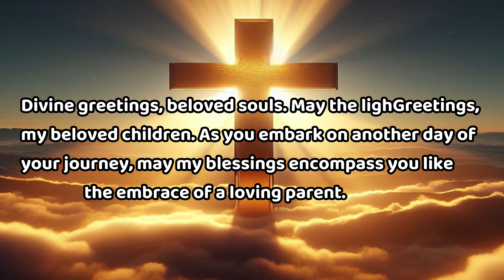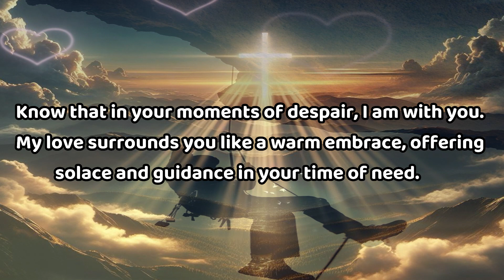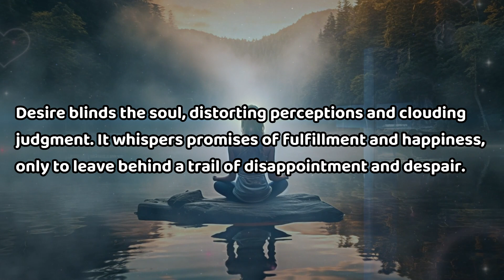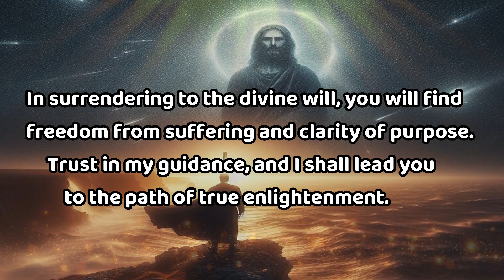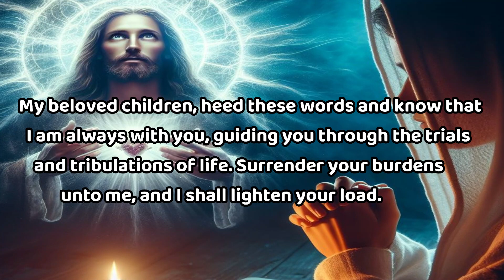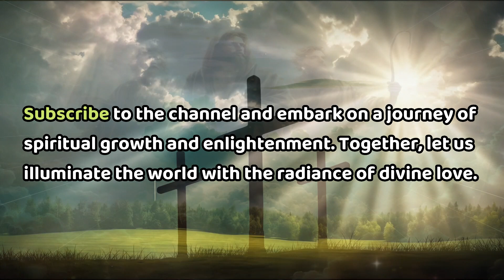✝️✝️ FEELING DEPRESSED ?? Lord JESUS is here to save you to get you back soaring....✝️✝️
Welcome to Divine Nudge, a channel dedicated to the gentle guidance and inspiration inspired by the teachings of Jesus Christ. Here, we believe in the power of faith, hope, and love to uplift and transform lives. Join us on a journey of spiritual growth and enlightenment as we explore the timeless wisdom of Jesus and his teachings of compassion, forgiveness, and unconditional love.

Divine Nudge is more than just a channel; it's a sanctuary for souls seeking solace, encouragement, and divine intervention. Through heartfelt messages, uplifting stories, and profound insights, we aim to be a beacon of light in a world often overshadowed by darkness.

Whether you're seeking comfort in times of hardship, searching for answers to life's deepest questions, or simply yearning for a closer connection to the divine, Divine Nudge is here to guide you. Let us walk together on this sacred path of faith, where every whisper of the spirit is a gentle nudge from the divine.

God helps,
Godly quotes,
Bible Quotes,
God Message Tarot,
Financial abundance,
Angels message,
Jesus message,
Godly quotes,
Lord Helps,
Jesus quotes,
God,
God message,
Jesus,
Jesus message,
God messages,
Urgent message from God,
Jesus says,
Angel Signs,
God msg,
Angels message,
Universe message,
Money miracle,
Life quotes,
Faith quotes,
Universe message,
Angel message,
God Message For You Today,
God says,
Positive life affirmation,
1111,

At Divine Nudge, we're dedicated to creating content that lifts your spirits and fills your heart with joy. Our mission is simple: to craft uplifting and empowering content that resonates with your soul.

We take our responsibility seriously, striving to spread positivity and good vibes with every video we produce. From calming visuals to inspiring music, everything we use is meant to uplift and empower you.

Join us on this journey as we curate fun and meaningful experiences designed to brighten your day and ignite your spirit. Whether you need a moment of tranquility or a burst of motivation, we're here to provide content that speaks to your soul.

With gratitude to the creators who contribute to our videos, we ensure that all materials are used with proper permissions and respect for copyright laws. Your enjoyment and well-being are at the forefront of everything we do.

Thank you for joining us in this pursuit of positivity and inspiration. Together, let's create a world filled with love, light, and limitless possibilities! 🌟✨